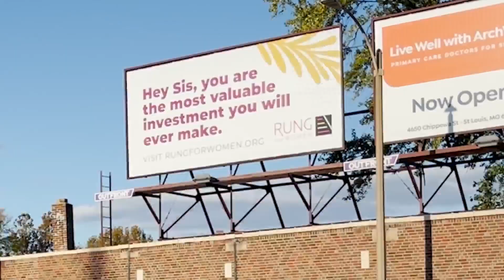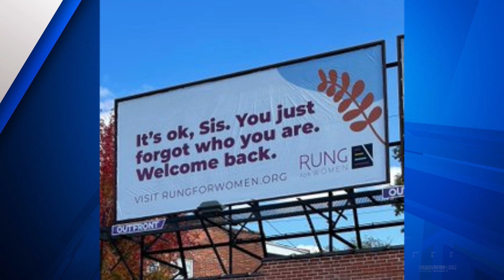Rung for Women encourages ladies to take a break during the holiday season